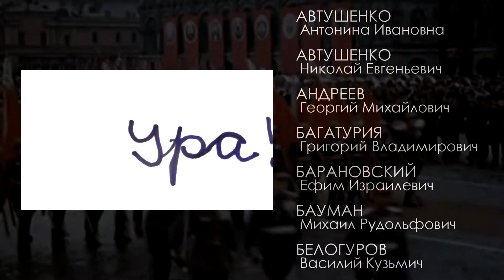75: Победа! МТФ: Спасибо за жизнь!